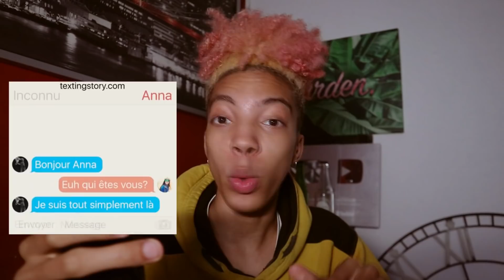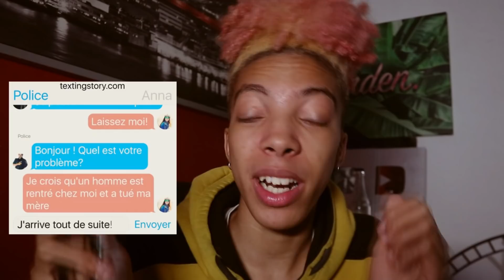NE RÉPONDEZ JAMAIS AU MESSAGE de "inconnu" ! (Thread texto horreur)